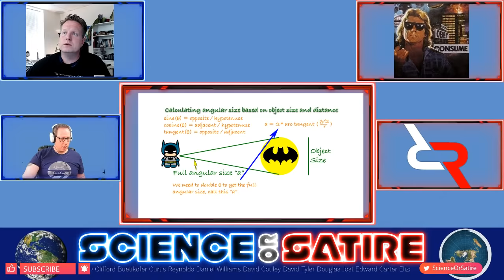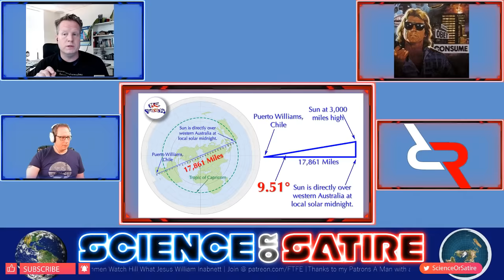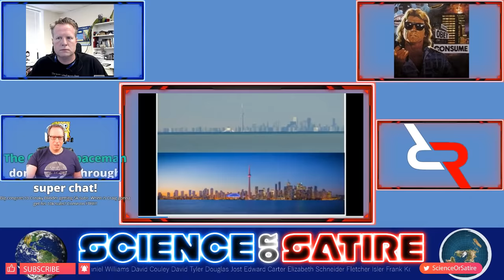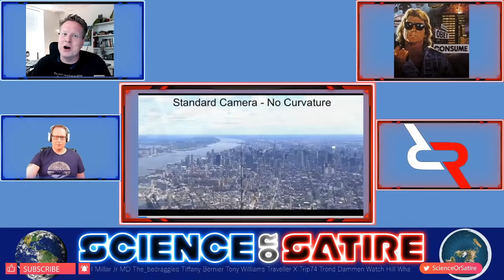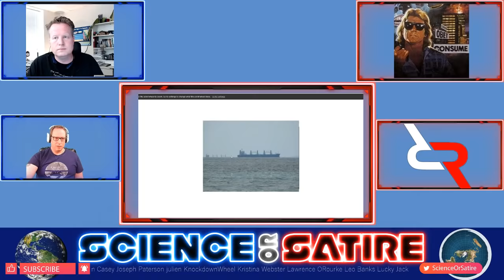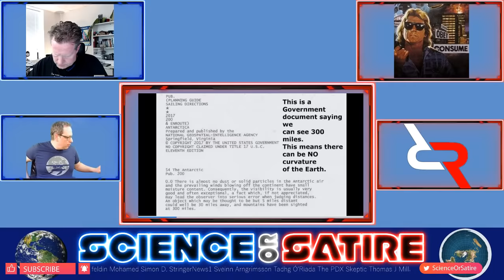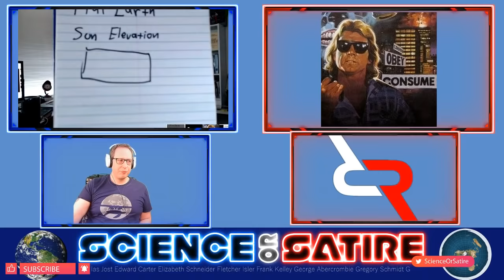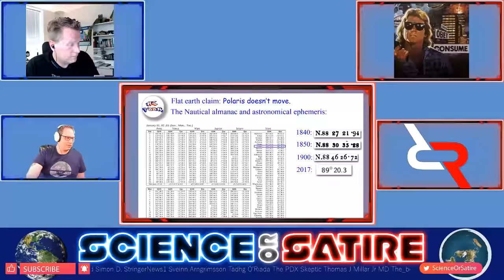Russianvids Vs McToon Moderated by Reds Rhetoric | Flat Earth Debate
Russianvids takes on the Flat Out Hero busting McToon in a showdown for the ages.